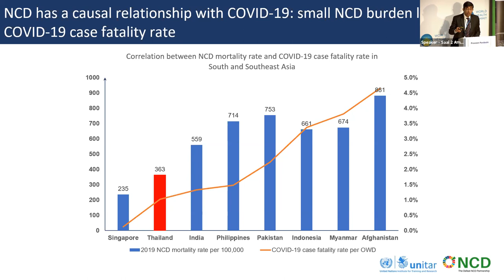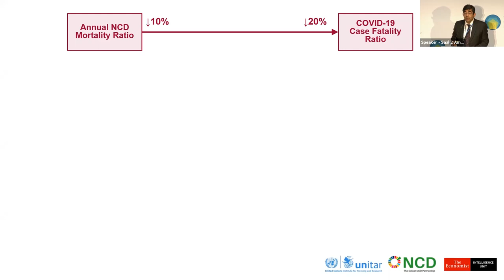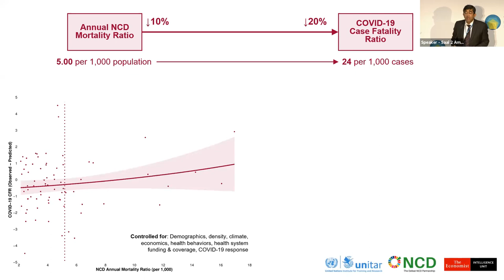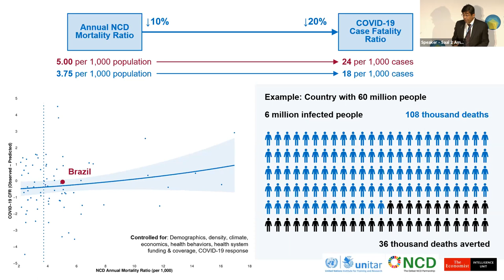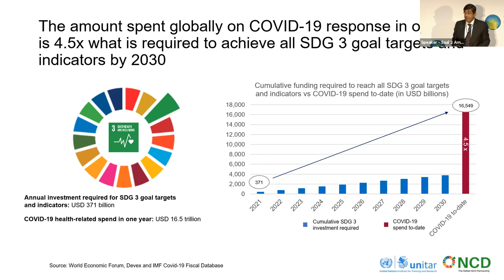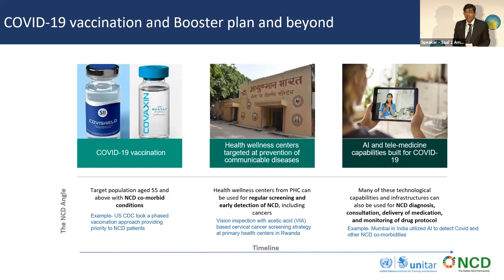PD 12 - Addressing Non-Communicable Diseases During the COVID-19 Pandemic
The world has spent more than US$ 16.55 trillion on COVID-19 response – 15.9% of the global GDP. This amount can fund all targets and indicators under Sustainable Development Goal (SDG) 3 up to 2030.

As we have been focused on responding to this unprecedented health crisis for almost two years now, concentration of resources to mitigate the pandemic has happened at the expense of other urgent health priorities, particularly non-communicable disease (NCD) care.

COVID-19 has been putting pressure on already fragile health systems all around the world, and NCD patients are suffering catastrophic consequences as a result, struggling to get proper access to treatment. This is all the more concerning as underlying NCD conditions are driving higher COVID-19 mortality rates, as shown in our research.

As the world is still navigating through this pandemic, The Defeat-NCD Partnership is hosting a high-level panel discussion at the World Health Summit to reflect on sustainable ways to address both COVID-19 and NCDs in an integrated way.

This event will bring together stakeholders from governments, multilateral development banks, the World Health Organization, the United Nations, and the private sector to highlight the intersection of COVID-19 and NCDs as well as reflect on practical solutions and partnerships to leverage COVID-19 response efforts to support better health outcomes for NCDs. The event will also showcase examples of political commitments to ensure better access to NCD care.